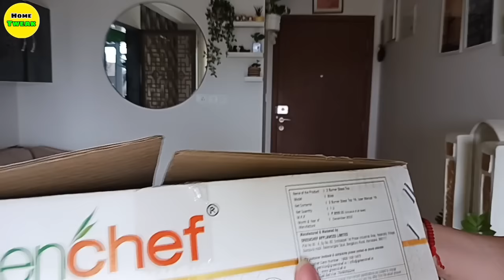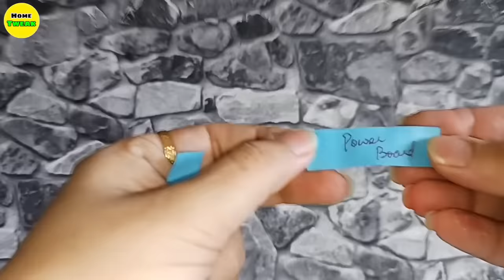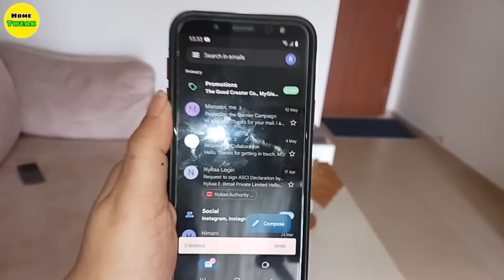RESET HOME ✨IN 2-hours✨ Smart Ways To Get Things Done at Home & Kitchen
RESET HOME ✨IN 2-hours✨ Smart Ways To Get Things Done at Home & Kitchen | अब घर और रसोई रहेंगे हमेशा Organized

Philips Blender
Microfiber cloth
Baking Soda
Descale Powder
Pulses Jars
Hair Growth Oil

kitchen,home,how to do smart work in the kitchen,smart kitchen work,smart ways to get things done,these tips will make your work easy in the kitchen,kitchen hacks,homemaker tips,time saving kitchen tips,hard work vs smart work,how can i work smartly in the kitchen?,how to do household work fast,stop wasting your time! learn to balance hard work vs. smart work,smart kitchen trickshow to do a home reset, how to get your life together, getting my life together, reset your life,clean with me, sunday reset routine, cleaning reset, whole house clean, cleaning checklist, cleaning motivation, getting my life together vlog, how to keep your life together, that girl, cleaning routines 2022, home, reset, hit reset, cleaning